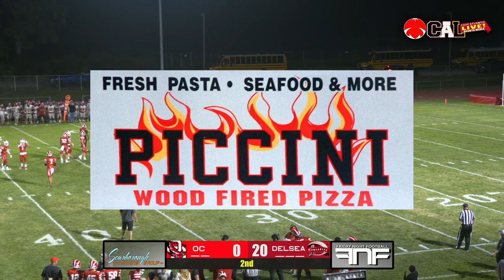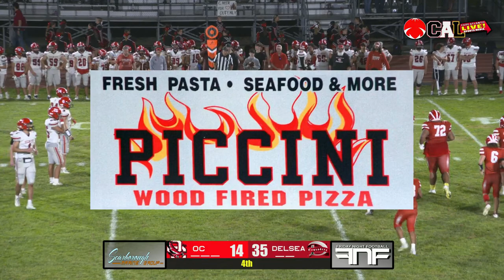FOOTBALL: OCEAN CITY vs DELSEA